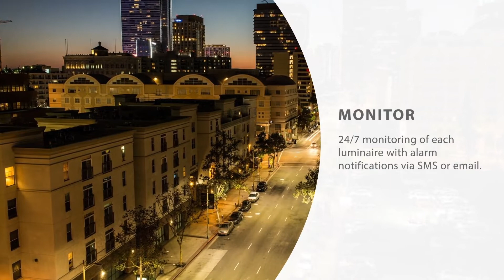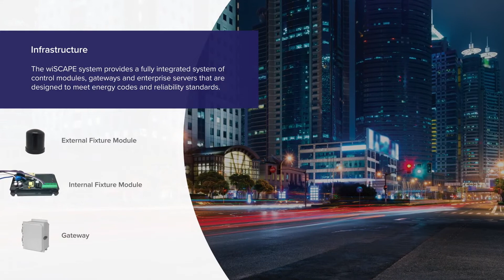NX Lighting Controls wiSCAPE® Wireless Outdoor Lighting System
Using the Manage, Monitor and Measure concepts, the wiSCAPE® wireless outdoor lighting control system builds on the energy and maintenance savings of an LED lighting installation by reducing money wasted on “lights out” calls, maintenance crew sweeps,​as well as control strategies that exceed today’s code requirements.